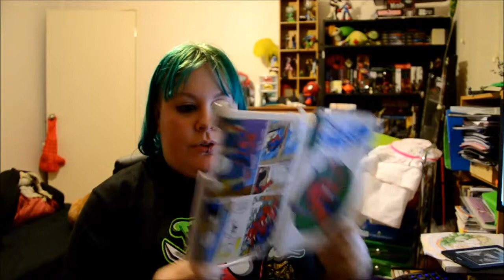Review: War Crimes by Christie Golden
Because I needed to talk about it, and my housemates don't play WoW :p